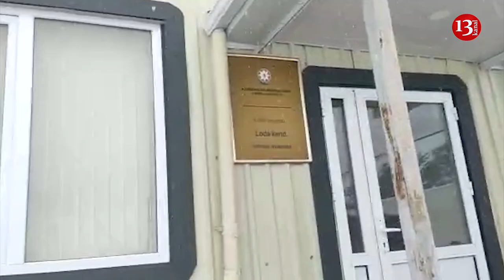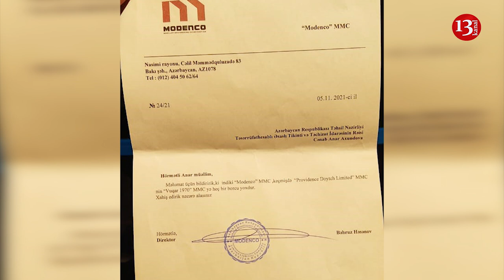Maaşlarını ala biməyən İŞÇİLƏR ETİRAZ EDİR-"1 ildir aldadırlar bizi, pulumuzu ala bilmirik"